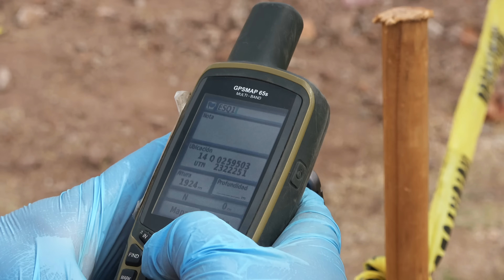Expertos FORENSES examinan una ESCENA DEL CRIMEN...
Los antropólogos y criminalistas forenses tienen un trabajo no tan común, su labor comienza a partir  de que existe un cuerpo sin vida y deben de investigar a fondo sobre cómo fue con lo que existe en la escena del crimen.